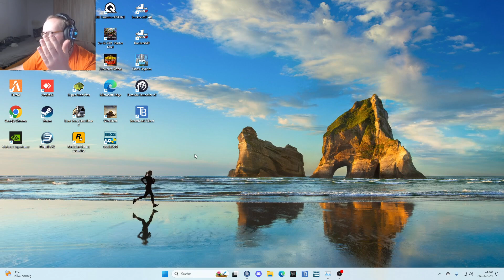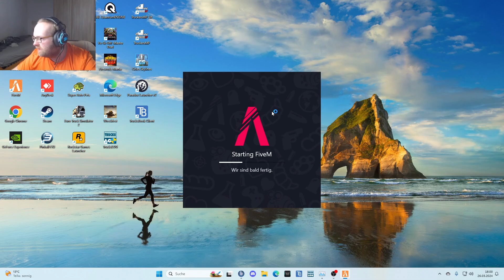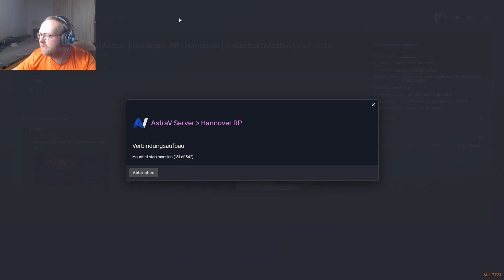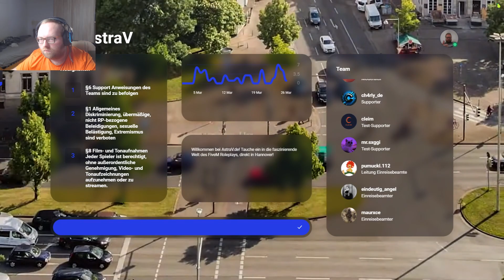Das Autohaus ist verkauft! (Folge 154)